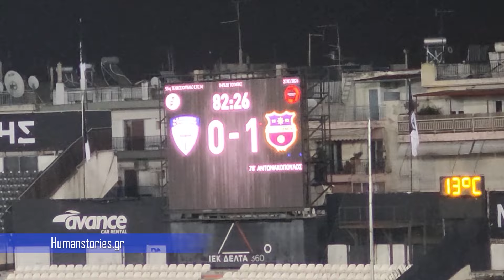Τελικός Κυπέλλου ΕΠΣΜ 2023-2024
Ο τελικός Κυπέλλου της ΕΠΣΜ γιατην περίοδο 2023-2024 έγινε στο γήπεδο της Τούμπας την Τετάρτη 27 Μαρτίου και ήταν στην μνήμη του δημοσιογράφου Σταύρου Ρεπανά.  Αγωνίστηκαν οι ομάδας του Ποσειδώνα Μηχανιώνας και του Ευόσμου.  Ο Ποσειδώνας Μηχανιώνας αγωνίζεται στην Γ' εθνική κατηγορία και ο Εύοσμος στην Α1 του τοπικού πρωταθλήματος της ΕΠΣΜ με στόχο την άνοδο στην Γ' εθνική.